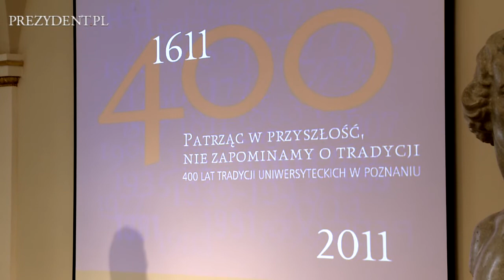Prezydent w Poznaniu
28 października 2011 roku prezydent Bronisław Komorowski spotkał się w Poznaniu ze studentami Uniwersytetu im. Adama Mickiewicza w ramach uroczystości z okazji jubileuszu 400-lecia tradycji akademickich w tym mieście.